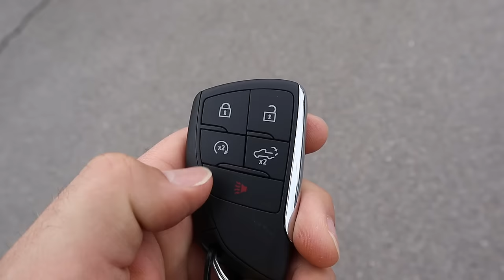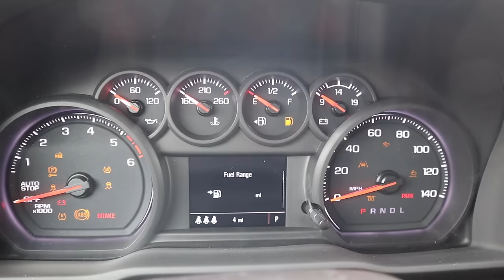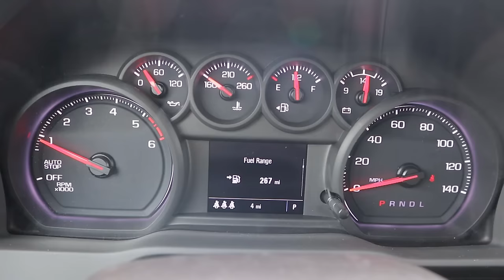2024 Chevy Silverado Trail Boss: The Holy Grail Of Pickup Trucks!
Today I drive and review a 2024 Chevrolet Silverado 1500 Trail Boss Custom Duramax!